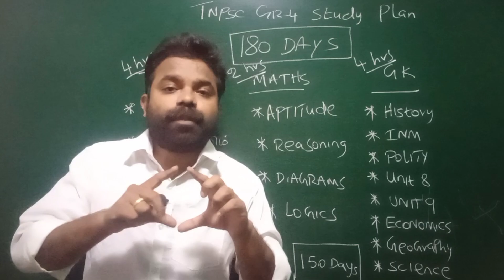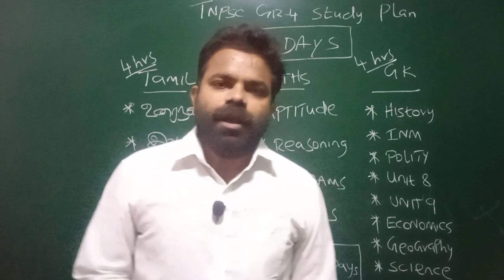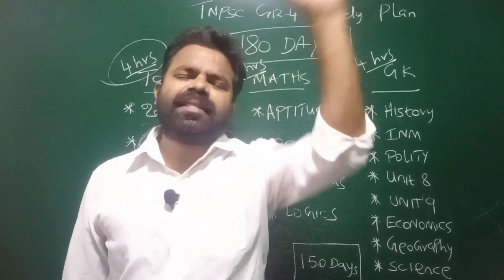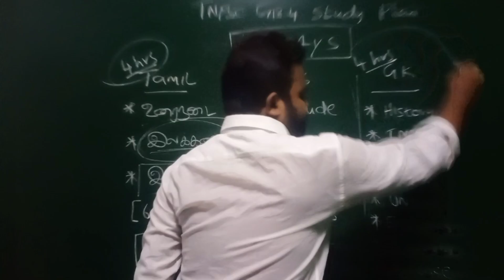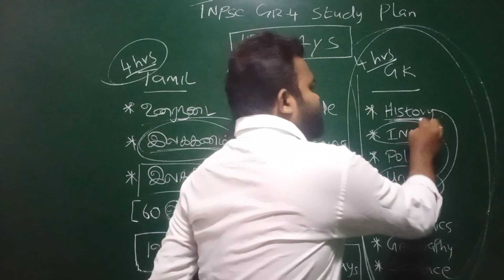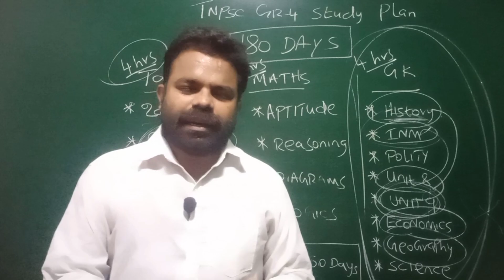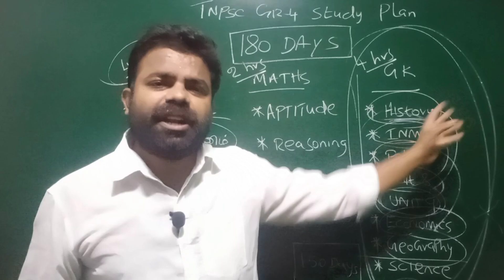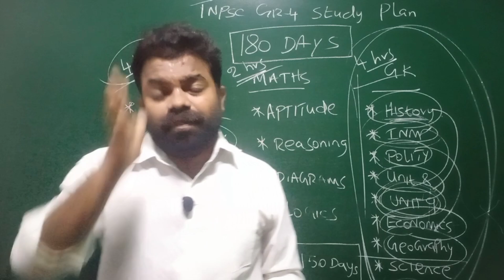Gr4 Study & Test Plan முடுஞ்சு | இப்புடி படிச்சா EASYயா முடிக்கலாம்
திருச்சி RACE IAS INSTITUTE
தில்லைநகர் - 620018.

Tnpsc Gr4 Admissions Going On...